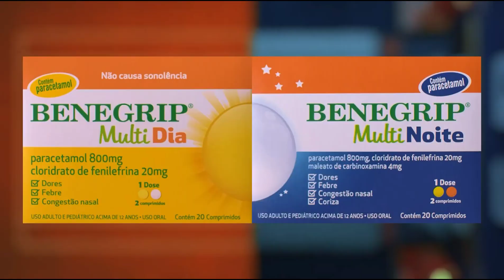Chamada de 🇨🇷 Bahia x Vitória 🇦🇱 - Reprise da final do Baiano 2013 // TV Bahia